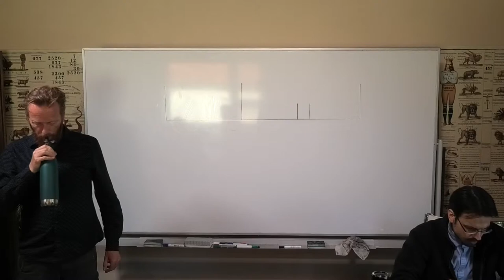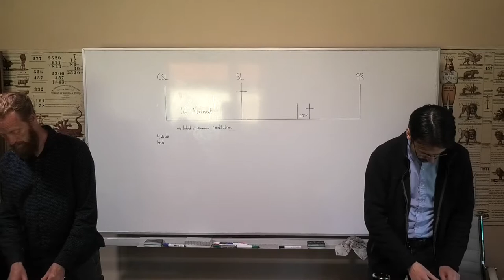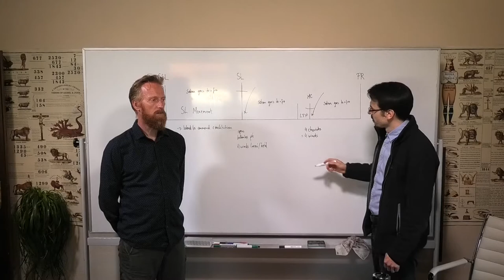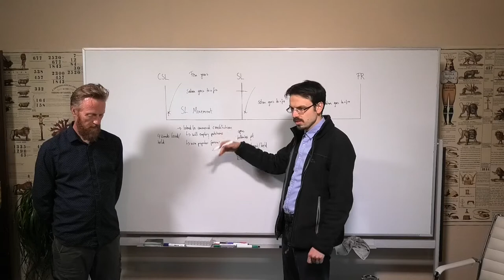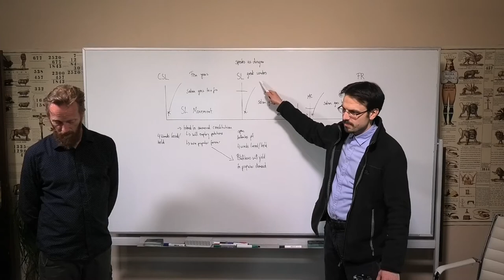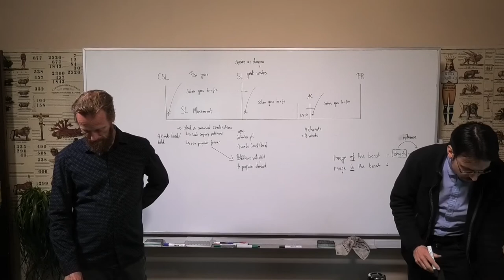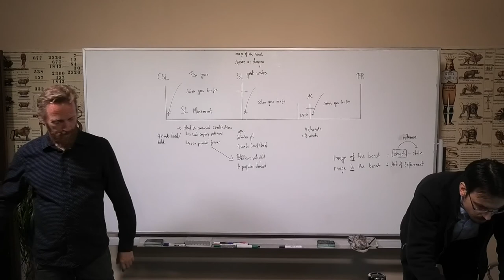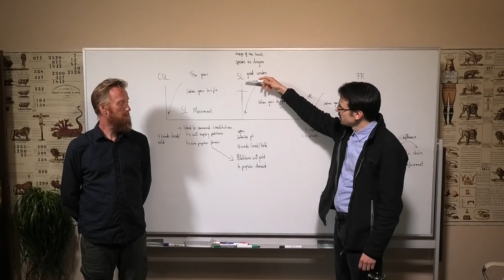Mark Bruce 08/04/2020 Morning Study - Former and Latter/